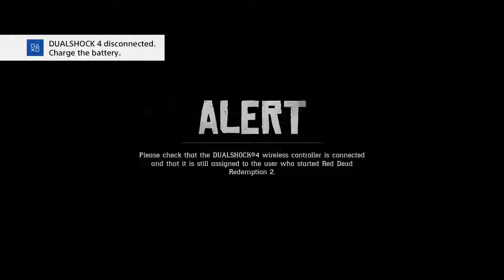Red Dead Redemption 2 Let's Play Ep.21(PS4 Gameplay)The Grand Saint Denis Bank Robbery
▼Links♥

Red Dead Redemption 2 Let's Play Ep.21(PS4 Gameplay)The Grand Saint Denis Bank Robbery Check It Out!

The Van Der Linde Gang
A gang of outlaws, renegades and misfits, bonded together under the charismatic and idealistic Dutch van der Linde. They have chosen to live outside the law and now fear it may be catching up with them. Some of the key gang members are:

The leader of a sizeable gang of outlaws and misfits. Idealistic, anarchic, charismatic, well-read, well-lived, but possibly starting to unravel under the pressures of the encroaching modern world.

Arthur Morgan
Dutch's most dependable and capable enforcer since he was a boy, the outlaw life is all Arthur has ever known. Sharp, cool-headed, and ruthless, but with his own sense of honour. A man who gets the job done.

John Marston
Once an orphaned street kid taken under Dutch's wing at the age of twelve, John has always had to live by his wits. Shrewd, fearless and strong-willed, he and Arthur are Dutch’s proudest protégés.

The Frontier, Cities and Towns
Discover some of the towns dotted across the vast and varied landscape of Red Dead Redemption 2; from the forests of West Elizabeth to the mountains of Ambarino to the plains of New Hanover to the swamps of Lemoyne.

Wildlife
The diverse habitats and climates of Red Dead Redemption 2 are home to around 200 species of animals, birds and fish, all of which behave and respond to their environment in a unique way.

Deer, bison and pronghorn traverse the plains in large herds, scavengers quickly sniff out carrion, sockeye salmon leap upstream, wolves attack in packs surrounding their prey, geese fly in fixed formations, possums play dead, rodents scamper into tree hollows, grizzly bears bluff charge when threatened, and birds of prey soar on thermals. They all form part of a complex ecosystem and must continually fight for their place on the food chain. The wilderness is at once a bountiful and perilous place, for both man and beast, and any predator can quickly turn prey.

Some of the wildlife found includes:

Californian Valley Coyote
Whitetail Buck
Eastern Turkey Vulture
Bald Eagle
American Alligator
Tennessee Walker Horse
North American Brown Bear (Grizzly)
Lake Sturgeon
Morgan Horse
Banded Gila Monster

red dead redemption 2,rdr2,red dead 2,alcoholicphoenix,rdr2 online,rdr2 gameplay,